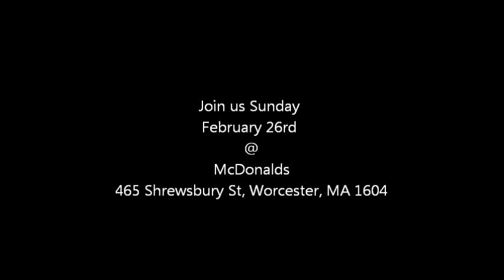Protest 2.... McDonalds Stop Discriminating Pit Bulls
McDonalds has chosen to be cruel yet again.

Early February McDonalds thought it was good advertising by comparing their (pink slime filled) chicken bites McNuggets to petting a Pit Bull titled : 'Which is safer peting a stray pit bull or eating our new McBites?'

It doesn't stop here. One of the Ronald McDonald house programs turned away a dog that was there to cheer up the kids and shine some light on their lives well REJECTED THE DOG BECAUSE IT IS A PIT BULL. It is unfair and cruel to the misunderstood breed. As if they need more negative feelings about them. A multi-billion dollar company can't think of something NOT SO RACIST?

Do you know what they put these chickens through by the way?
The birds are immersed in tanks of scalding-hot water while they are still alive and able to feel pain

Do you know whatis in their chicken products 'pink slime' scrap meat covered with ammonium hydroxide. Yes!

Well I think I would rather hang out with 12 Pit Bulls than eat a 12 piece chicken nugget ANY DAY!

IF YOU AGREE WITH ME JOIN ME FOR THE PROTESTS. REPOST THIS EVENT INVITE YOUR FRIENDS!

HOW ABOUT DONATING SOME $ TO THE PIT BULL RESCUES?